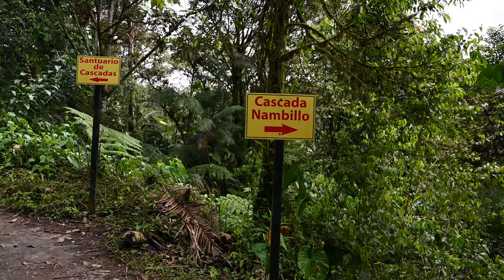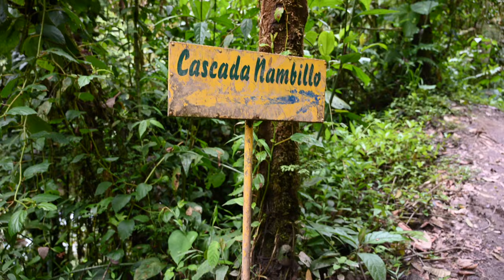Mindo Cloud Forest and Climbing Atop a Church in Quito - Ecuador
While visiting Ecuador and the amazing Galápagos Islands we decided to take a day trip to Mindo Cloud Forest. It is a small town with amazing waterfalls, lush green forests, a butterfly farm and hummingbirds.

After visiting Mindo we also went to Quito to visit the Basilica of the National Vote, a very special church where one can walk above the ceiling while still inside the church and then go to the top for a great view.